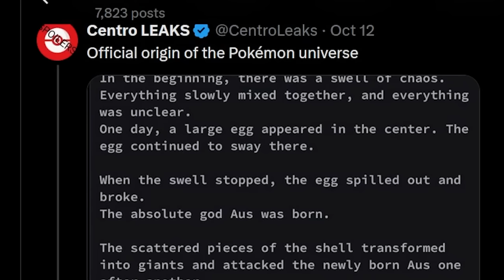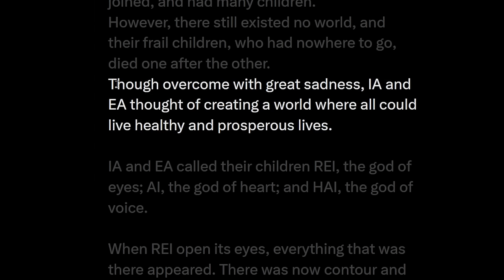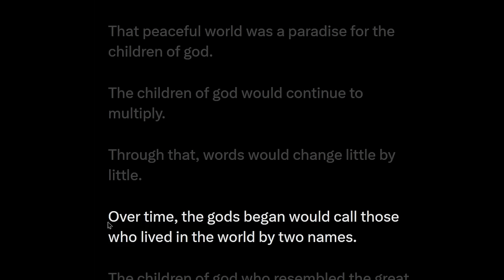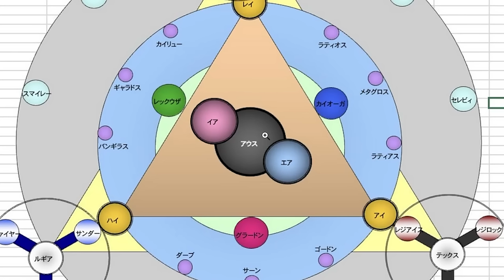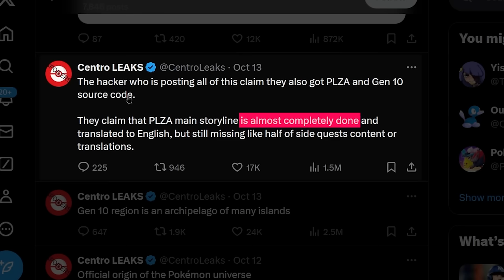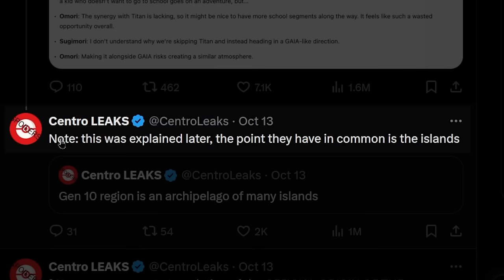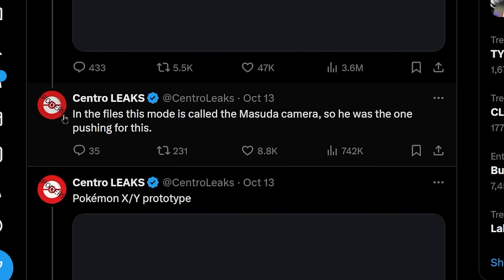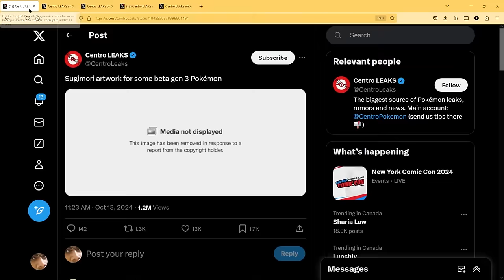The Gamefreak Pokemon Leak - Part 10 (gen 10)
please no more elesa leaks it gets more wtf each time

If you wanna send your theory send here!

SHANK that Like Button!